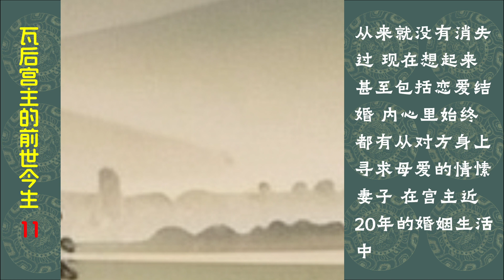瓦後宮主的前世今生11 作者真實講敘700年生命流轉因果始末| 佛菩萨调摄程序 ｜关于获得宿命通 繁中字幕 | 简中字幕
妙悟法師已於2018年9月預知時至 舍壽往生 本文是蓮友根據他2009年在網站論壇上發佈的帖子整理而成
其中內容， 對當年剛學佛的我產生過莫大的震動 現在以配圖視頻的形式 分享有緣
不論您看完以後 作何感想 都已經與法師結緣 凈土有期！